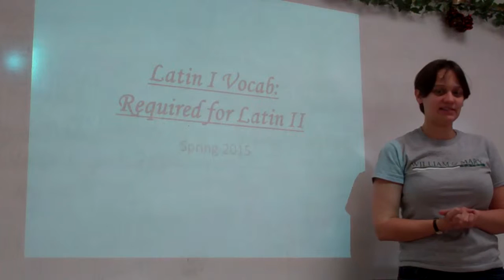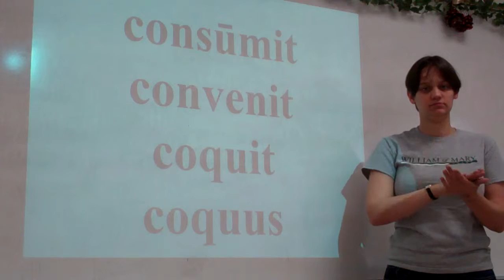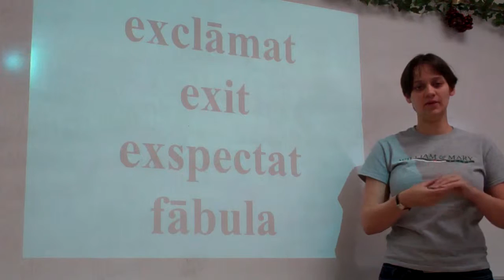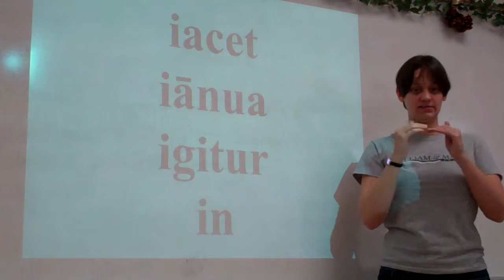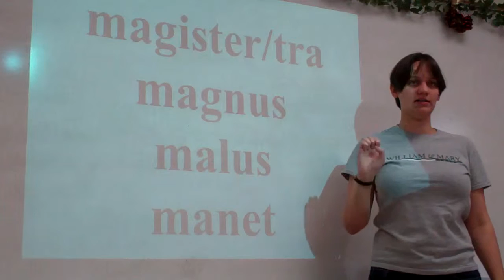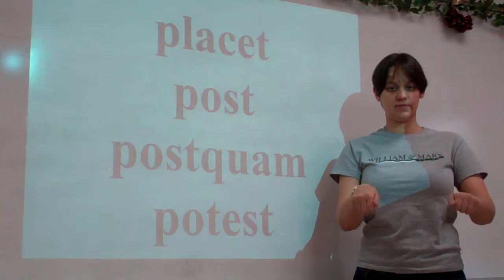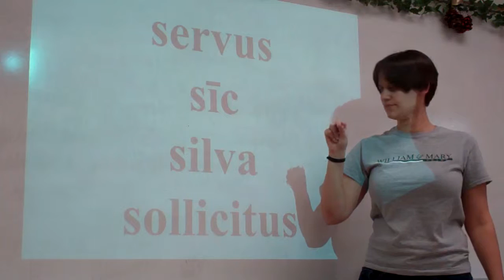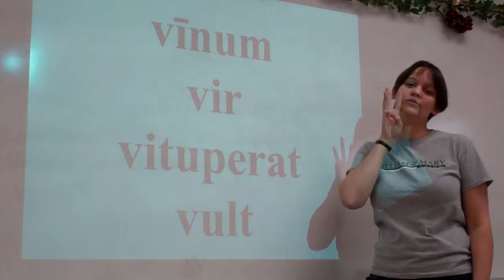Latin I Vocabulary required for Latin II (and III)